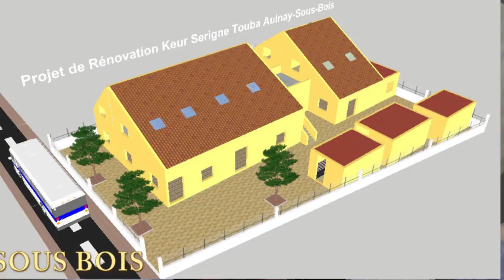Annonce Journée culturelle Serigne Mame Mor Mbacke 13/10/2016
Salaam Mbokk talibéyi. La commission culturelle de Keur Serigne Touba Aulnay vous Annonce Journée culturelle Serigne Mame Mor Mbacke 13/10/2016